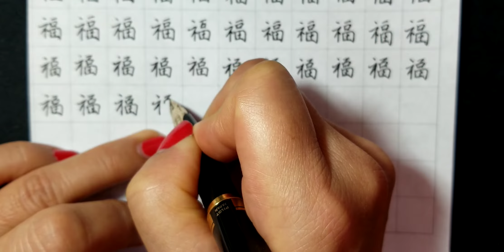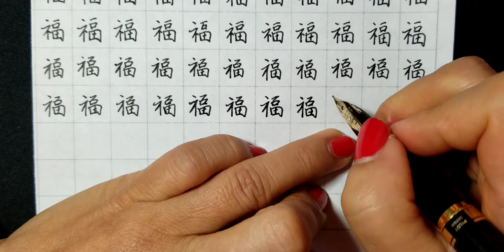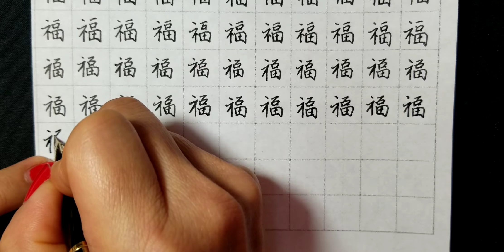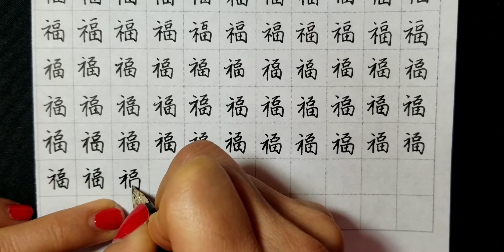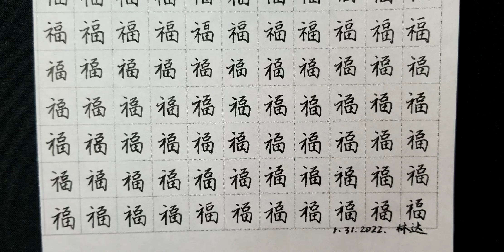行书 50 福字 祝福中国新年